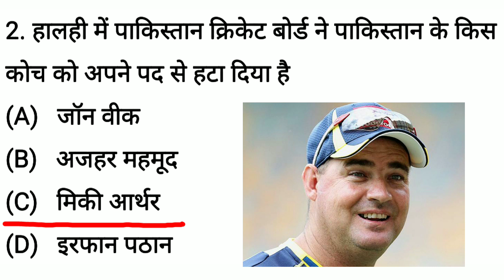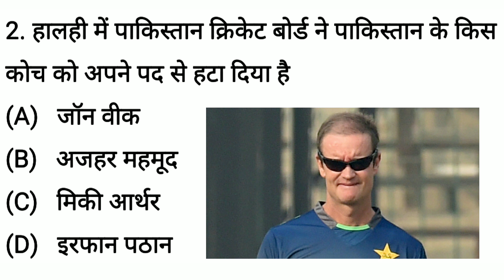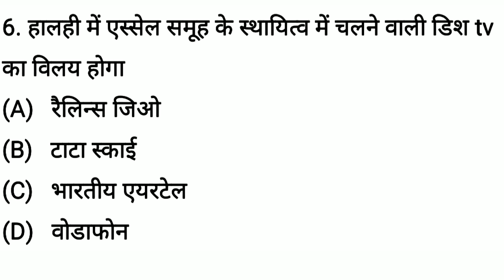Daily Update #14 | 9 August 2019 Current Affairs | NEXT EXAM | Current Affairs in hindi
दोस्तो आज की वीडियो में हमने आपको
9 अगस्त के खास current affairs की जानकारी दी है जो आपकी आने वाली सरकारी नोकरी की परीक्षा में बहूत उपयोगी होने वाले है
9 August 2019 Current Affairs | Daily Current Affairs | Current Affairs in hindi
उम्मीद करते होंगे अपने कुछ अच्छा सीखा होगा
इस वीडियो को ज्यादा से ज्यादा शेयर कीजिए अपने दोस्तों में
ओर इसी प्रकार हमसे जुड़े रहे daily current affairs ke knowledge के लिए
Thnk u so much❤️❤️❤️